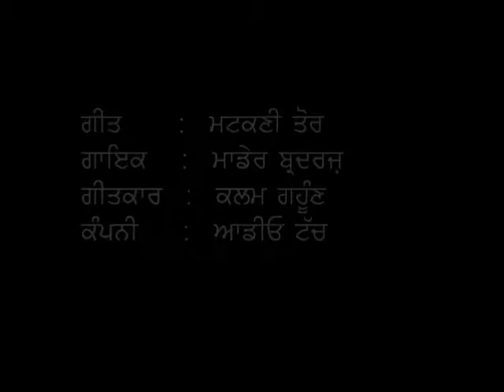Old Punjabi Song Written by Me.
Pikcoke Girl